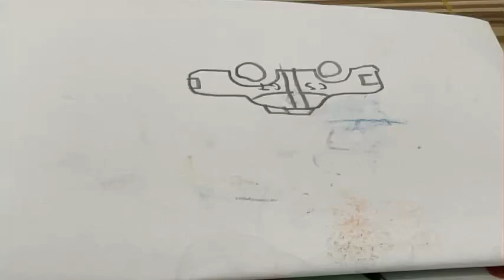bé vẽ ô tô cảnh sát | ô tô cảnh sát dễ thương| SukeTV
bé vẽ ô tô cảnh sát siêu dễ thương
The kid is drawing a so cute police car